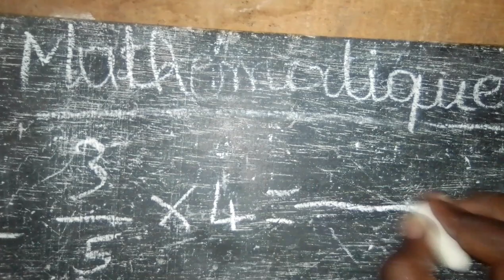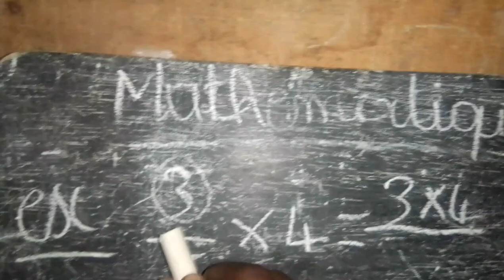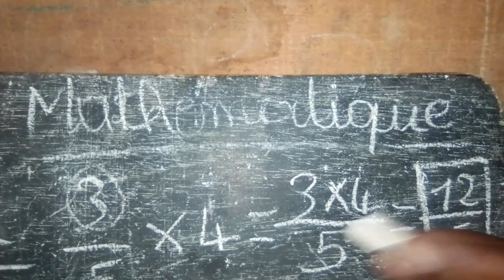La multiplication des Fractions par un nombre entier